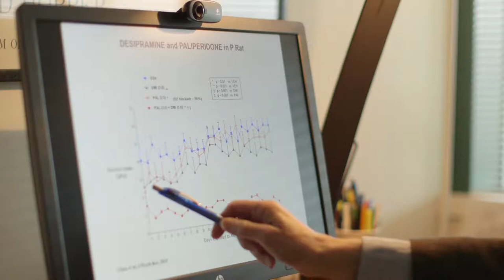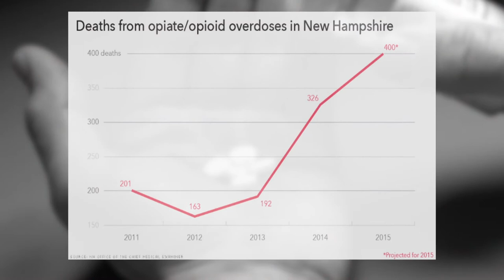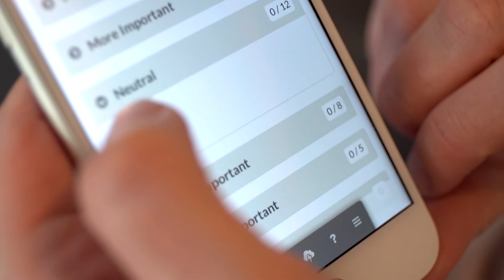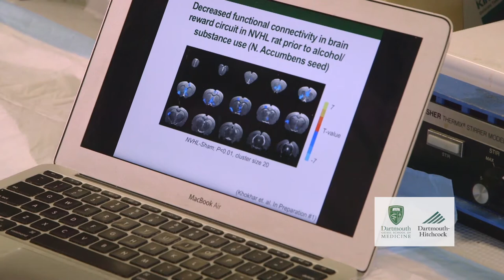Department of Psychiatry, Dartmouth-Hitchcock, Dartmouth’s Geisel School of Medicine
Dartmouth’s Department of Psychiatry is fortunate to have tremendous academic strength – we direct this capacity toward the pressing health needs we see in our community.  Our efforts inform local care and our discoveries (and trainees) have an impact across the globe.

One such challenge is addiction and the suffering it brings.  Northern New England is very beautiful but is not exempt from substance use disorders: New Hampshire has the highest per capita opioid death rate in the country, marijuana is increasingly available and people need guidance about its health risks and treatment, and, as is true everywhere, alcohol takes its toll.  Our community of researchers, clinicians and teachers band together to advance knowledge and treatment effectiveness and capacity.

We work in our clinical settings to improve and standardize how we identify and address the range of substance use difficulties in the sites where they commonly present – emergency rooms, primary care offices, and on medical/surgical inpatient units; we develop and test team-based care for the treatment of addiction in pregnant women so that their children will have a chance to have healthy lives; we carefully study how mobile technology can extend the reach of current person-provided treatment; we investigate marijuana to bring science to the care we provide and to the political debate all around us; we use our model clinical settings to train the workforce we need today and tomorrow; and we investigate the basic neuroscience of reward circuitry in an effort to identify who is at risk and to address addiction much more effectively in a personalized manner.